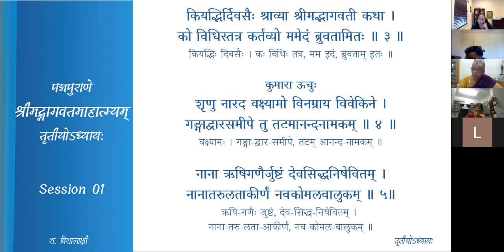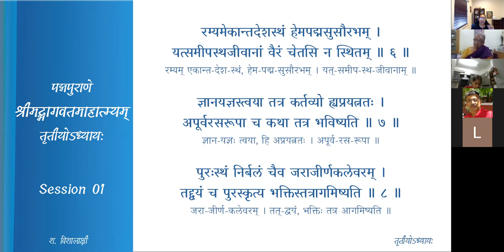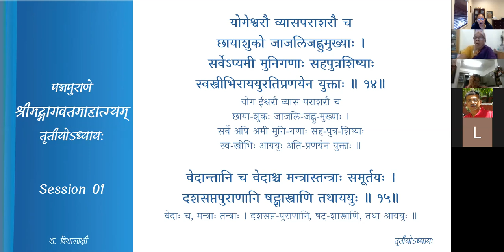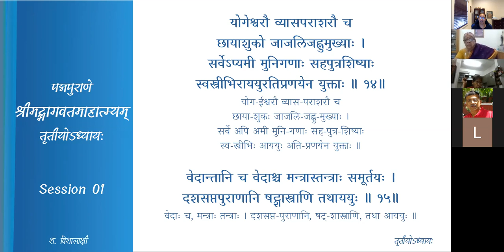श्रीमद्-भागवत-माहात्म्यम् — अध्यायः 3 — Session 01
तृतीयः अध्यायः

Session 01
ज्ञानयज्ञस्थलम्